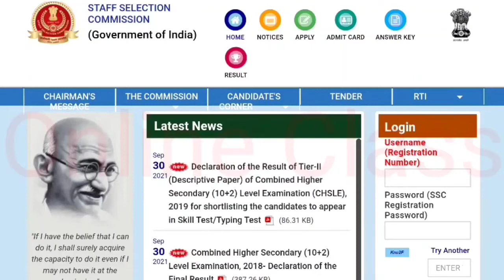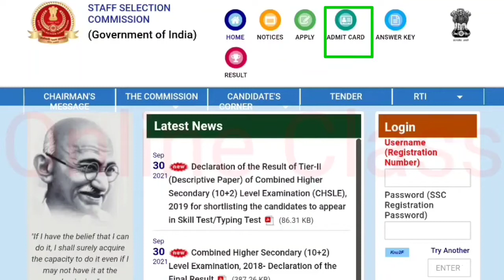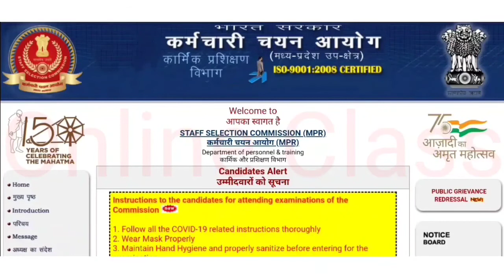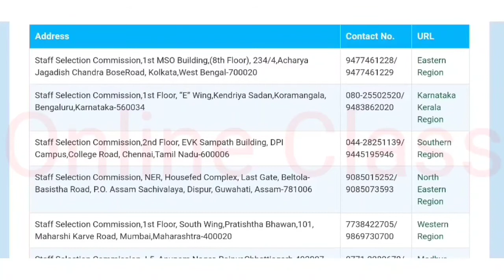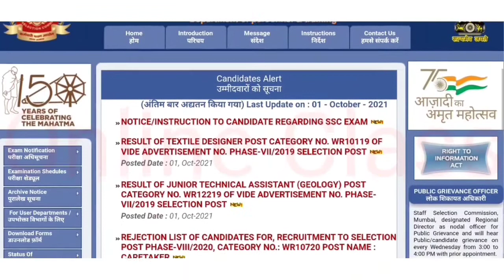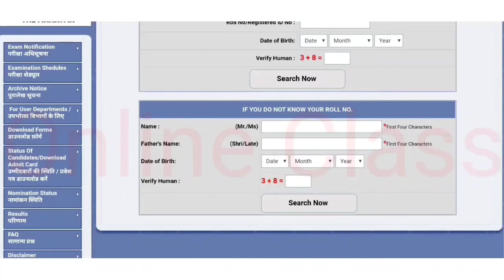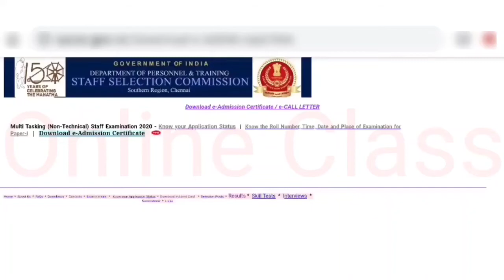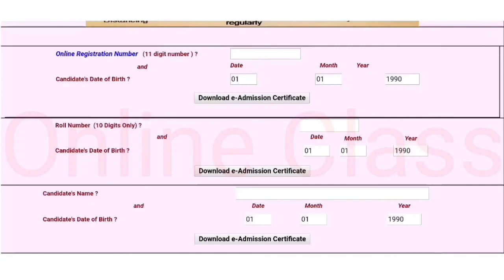SSC MTS Paper 1 Admit Card 2021 / Madhya Pradesh Region / Western Region /Southern Region / DOWNLOAD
In this video SSC ADMIT CARD Downloading process for MTS 2020-21 paper 1 Exam is Explained in detail. If you have applied for this post this video is very important for you. This is part 2 of Admit Card Downloading video. Minimum education qualification for this post is metric pass or its equivalent.
SSC MTS Paper 1 Admit Card 2021 / Madhya Pradesh Region / Western Region /Southern Region / DOWNLOAD @pradeep01023

                     -: Thankyou :-